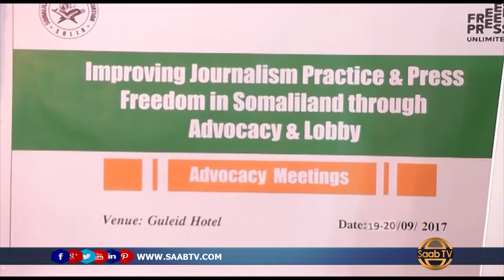Hargeysa: Ururka Saxafiyiinta Somaliland Ee SOLJA Ayaa Tababar U Furay Weriyayaal Iyo Garsoorka